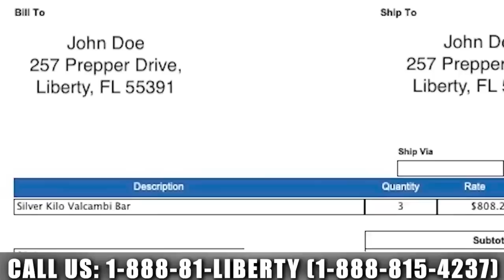Significant Pain For Markets In 2023 | Lobo Tiggre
While he is not forecasting a dramatic crash in stocks, the Independent Speculator Lobo Tiggre believes there is tough times coming in 2023 for the markets. "I think the odds favor significant pain in 2023 and I do think that makes the Fed change policy." Markets will continue to slowly grind downward, he forecasts. As for gold, when investors realize inflation is not going away, this will be a game-changer.

0:00 Intro
1:36 Stock crash?
12:00 Metals & commodities
17:16 Inflation expections
18:40 China's lockdowns
22:46 Industrial metals
24:50 Independent Speculator
26:00 Miles Franklin